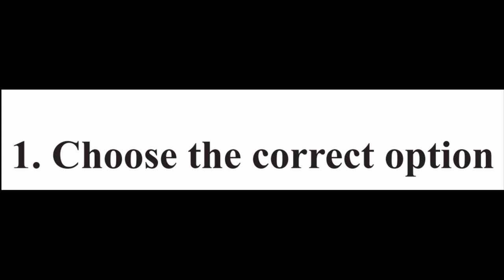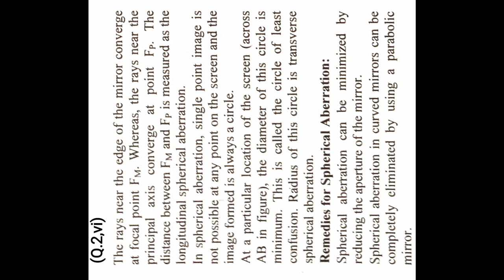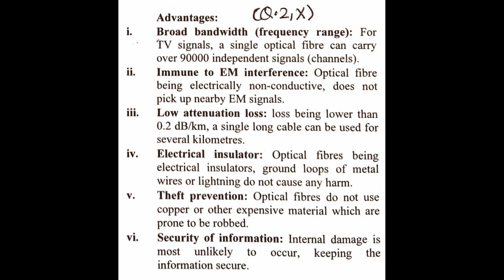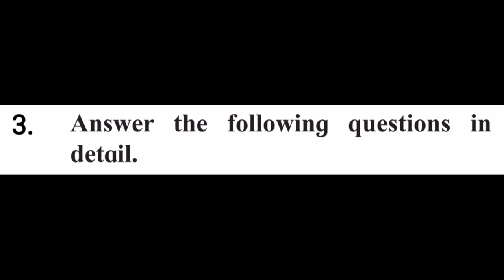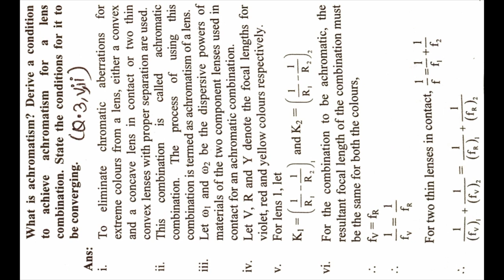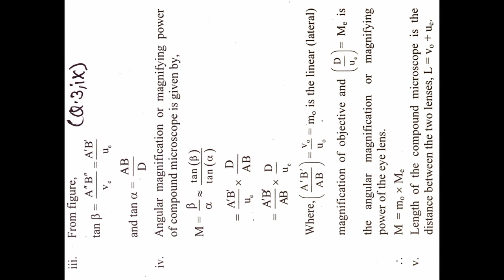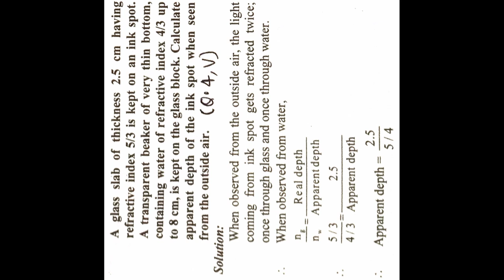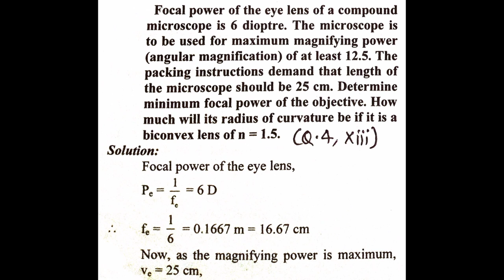Optic 11 Class 9.Chapter Physics Exercise (Science) Questions Answer Maharashtra Board 2022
Optic 11 Class 9.Chapter Physics Exercise (Science) Questions Answer Maharashtra Board
Exercise
1. Choose the correct option
i. As per recent understanding light consists
of
(A) rays
 (B) waves
 (D) photons obeying the rules of waves
ii. Consider optically denser lenses P, Q,
R and S drawn below. According to
Cartesian sign convention which of these
have positive focal length?

 (A) Only P
(B) Only P and Q
 (D) Only Q and S
iii. Two plane mirrors are inclined at angle
400
 between them. Number of images
seen of a tiny object kept between them is
(A) Only 8 (B) Only 9
iv. A concave mirror of curvature 40 cm,
used for shaving purpose produces image
of double size as that of the object. Object
distance must be
(A) 10 cm only
(B) 20 cm only
(D) 10 cm or 30 cm
Exercises
Exercises
v. Which of the following aberrations will
NOT occur for spherical mirrors?
(A) Chromatic aberration
 (B) Coma
 (D) Spherical aberration
vi. There are different fish, monkeys and
water on the habitable planet of the star
Proxima b. A fish swimming underwater
feels that there is a monkey at 2.5 m on the
top of a tree. The same monkey feels that
the fish is 1.6 m below the water surface.
Interestingly, height of the tree and the
depth at which the fish is swimming are
exactly same. Refractive index of that
water must be
vii. Consider following phenomena/
applications: P) Mirage, Q) rainbow,
R) Optical fibre and S) glittering of a
diamond. Total internal reflection is
involved in
(A) Only R and S (B) Only R
viii.A student uses spectacles of number -2 for
seeing distant objects. Commonly used
lenses for her/his spectacles are
 (A) bi-concave
 (B) double concave
 (D) convexo-concaveix. A spherical marble of refractive index
1.5 and curvature 1.5 cm, contains a tiny
air bubble at its centre. Where will it
appear when seen from outside?
(A) 1 cm inside (B) at the centre
x. Select the WRONG statement.
(A) Smaller angle of prism is
recommended for greater angular
dispersion.
(B) Right angled isosceles glass prism is
 commonly used for total internal
reflection.
constant for thin prisms.
(D) For emergent ray to be possible from
 the second refracting surface, certain
 minimum angle of incidence is
 necessary from the first surface.
xi. Angles of deviation for extreme colours
are given for different prisms. Select the
one having maximum dispersive power
of its material.
xii. Which of the following is not involved in
formation of a rainbow?
 (A) refraction
 (B) angular dispersion
 (D) total internal reflection
xiii. Consider following statements regarding
a simple microscope:
(P) It allows us to keep the object within
the least distance of distant vision.
(Q) Image appears to be biggest if the
object is at the focus.
(R) It is simply a convex lens.
(A) Only (P) is correct
 (B) Only (P) and (Q) are correct
(D) Only (P) and (R) are correct
2. Answer the following questions.
i) As per recent development, what is the
nature of light? Wave optics and particle
nature of light are used to explain which
phenomena of light, respectively?
ii) Which phenomena can be satisfactorily
explained using ray optics? State the
assumptions on which ray optics is based.
iii) What is focal power of a spherical mirror
or of a lens? What may be the reason for
using P
f = 1
 as its expression?
iv) At which positions of the objects do
spherical mirrors produce (i) diminished
image, (ii) magnified image?
v) State the restrictions for having images
produced by spherical mirrors to be
appreciably clear.
vi) Explain spherical aberration for spherical
mirrors. How can it be minimized? Can it
be eliminated by some curved mirrors?
vii) Define absolute refractive index and
relative refractive index. Explain in brief,
with an illustration for each.
viii) Explain ‘mirage’ as an illustration of
refraction.
ix) Under what conditions is total internal
reflection possible? Explain it with a
suitable example. Define critical angle of
incidence and obtain an expression for it.
x) Describe construction and working of
an optical fibre. What are the advantages
of optical fibre communication over
electronic communication?
xi) Why is a prism binoculars preferred
over traditional binoculars? Describe its
working in brief.
xii) A spherical surface separates two
transparent media. Derive an expression
that relates object and image distances
with the radius of curvature for a point
object. Clearly state the